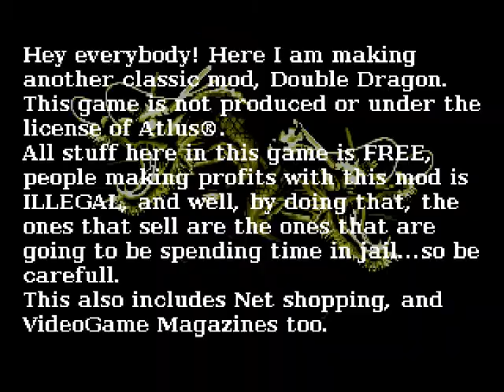Double Dragon Extreme Anime Mix openbor